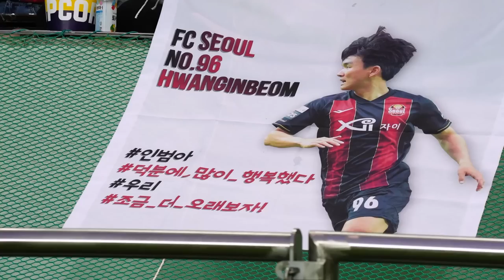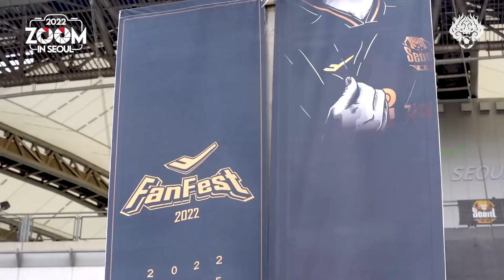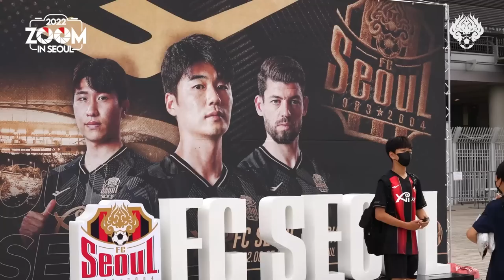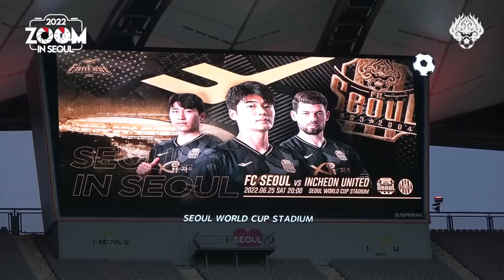줌 인 서울 | ‘서울 인 서울’ 써드 유니폼과 함께한 홈경기 | 서울 1-1 인천 | K리그1 2022 R18